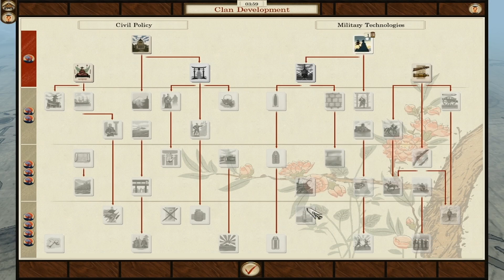Fall of the Samurai Campanha Multiplayer (Jozai e Nagaoka) - Parte 1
A primeira parte da segunda campanha co-op que estou jogando com o Pedro (oOIYvYIOo). Essa parte mostra o início da campanha e já traz 2 batalhas.